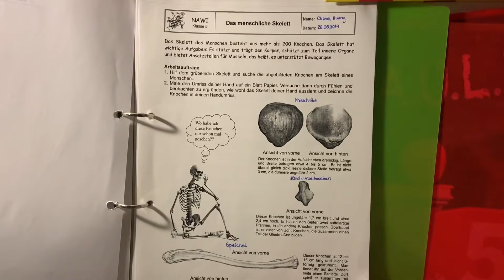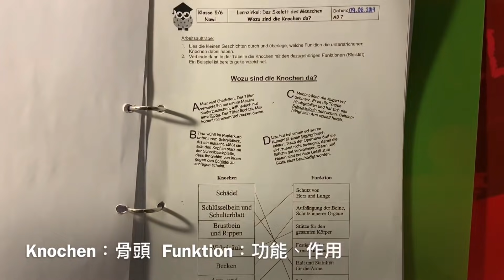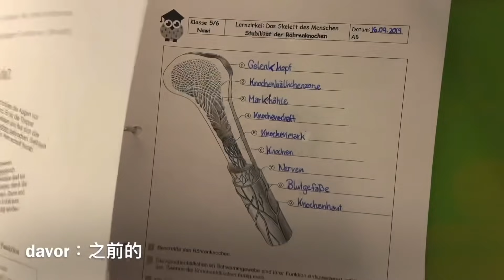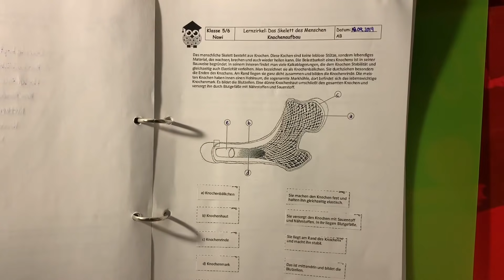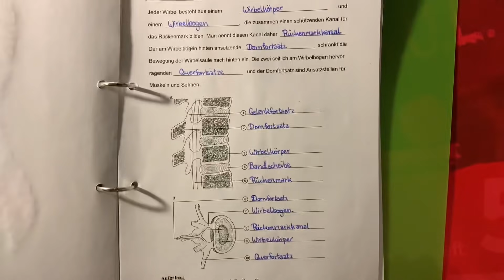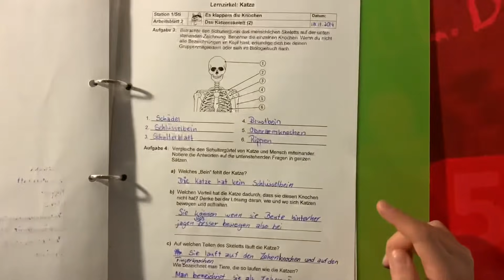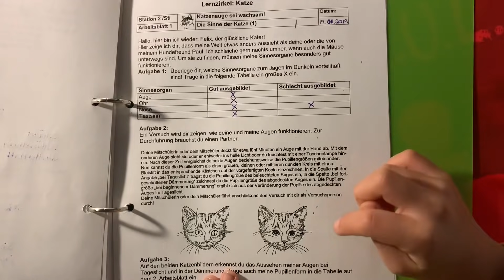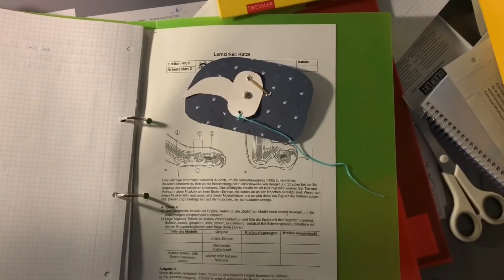德國五年級的自然科在學什麼？丨歐買尬～這是要讀醫學院嗎？丨片尾有學霸老媽的一點個人感想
姊姊分享，德國五年級的自然科(Nawi：Naturwissenschaft )在學什麼？從人體骨骼、脊椎的構成和功能，延伸至人與動物(貓&狗)的比較。從德國老師對資料夾的評分要求，可以看出德國人嚴謹的態度。